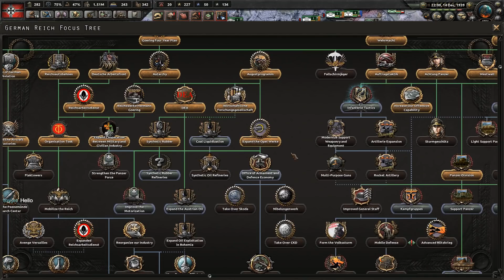Hearts of Iron IV - Total War mod 11 Luftwaffe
Episode 11 - Luftwaffe

Let's Play Hearts of Iron 4 Waking the Tiger  1.5.3 with Total War
Together for Victory & Death or Dishonor DLC is here too.  I will be giving historical & game play commentary during this series.  This will generally be a historically plausible playing of the game. I would like to hear feedback from the viewers.